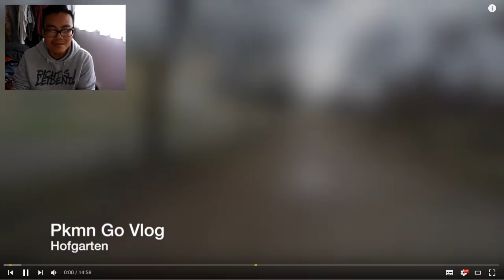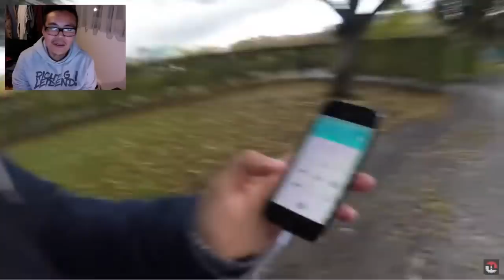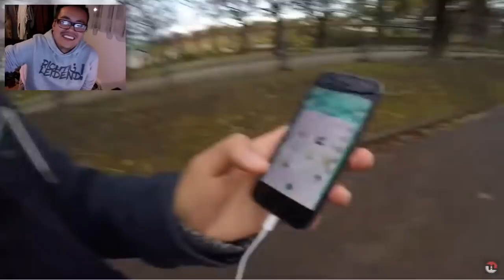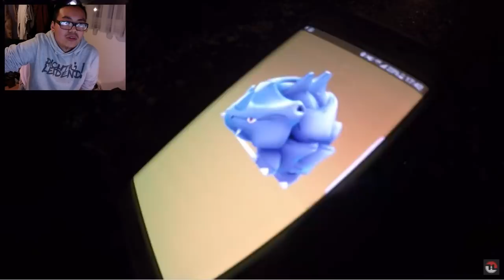Unser LIEBLINGSORT zum Pokemon spielen?! Hong Reacts! Pokemon Go!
euda wieder eine Hong Reacts Folge
der Hofgarten hatte sich damals zu unserem Lieblingsort zum Pokemon zocken entwickelt
was war oder ist euer Lieblingsort zum Pokemon zocken?